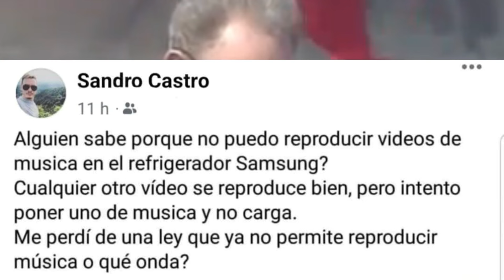los COMUNISTAS CUBANOS! ignorantes o brutos?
Revolución y cambio en Cuba El orador enfatiza la necesidad de una revolución en Cuba, afirmando que el país necesita seguir siendo valiente y revolucionario. Critica al gobierno por no permitir que la gente hable libremente y por el uso excesivo de la represión por parte de la policía. El orador destaca la importancia del socialismo y el cambio, pero también enfatiza que la revolución significa cambiar lo que necesita ser cambiado. Menciona la necesidad de una mayor libertad de expresión y que la gente pueda decir la verdad.